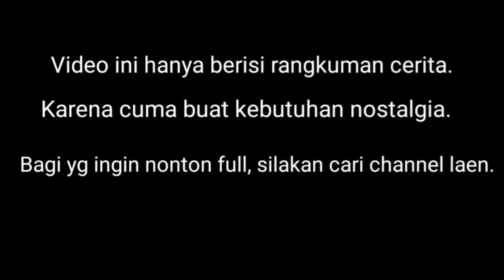Tamat‼️Kera Sakti Vs Kera Lok Yi Part 2 || Seluruh Cerita Kera Sakti Bab 6. (Tutorial)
Cerita tentang perjalanan ke barat dalam mencari kitab suci!

Pusing Urutannya?

(Tutorial)